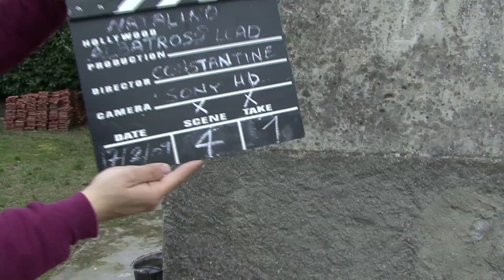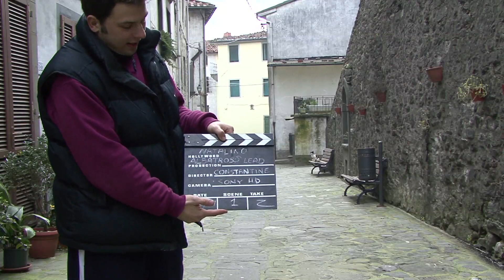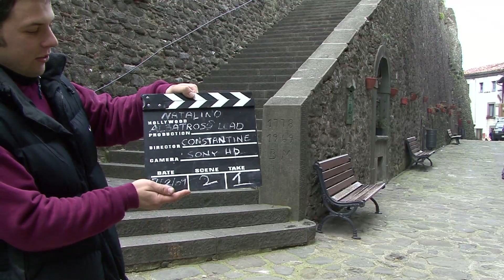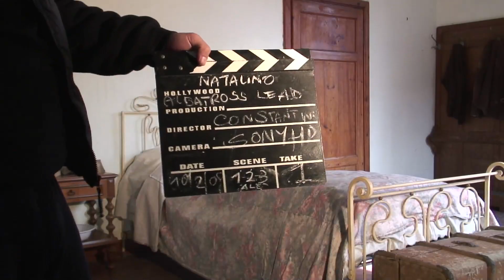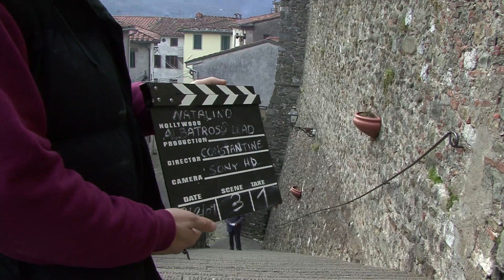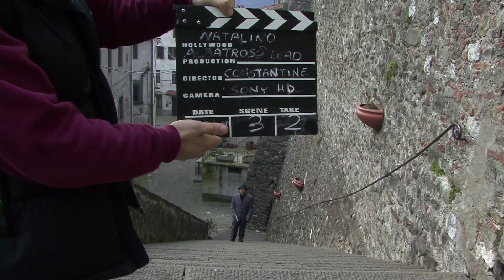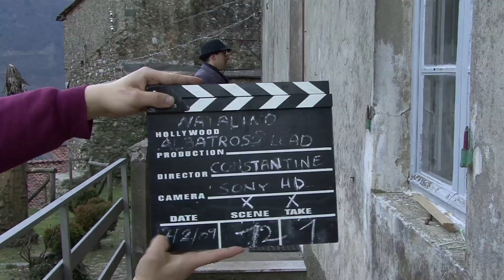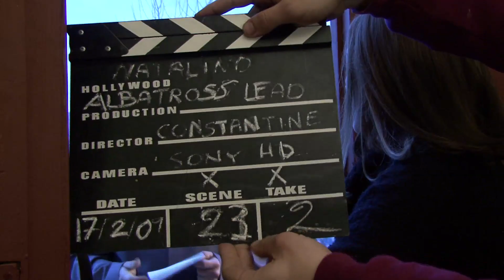Contenuti Speciali di "Natalino" - 1 -